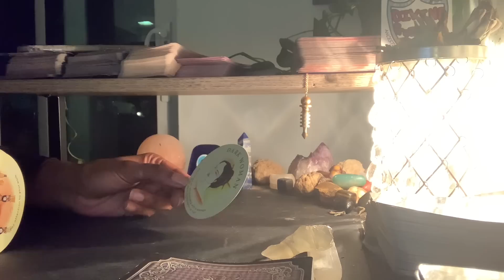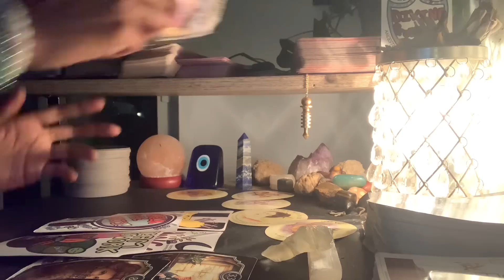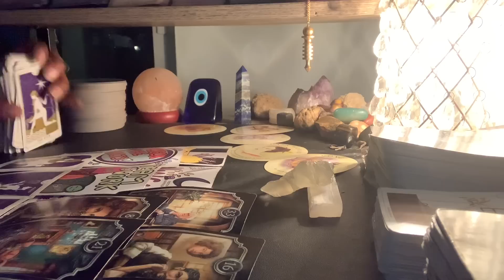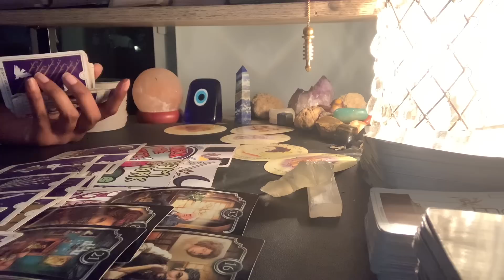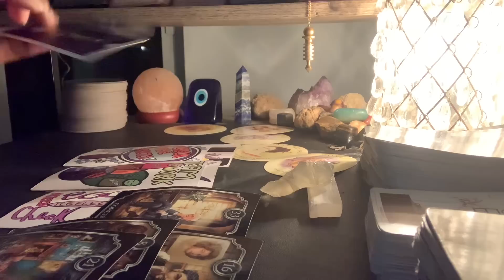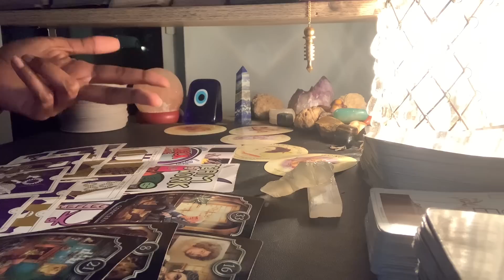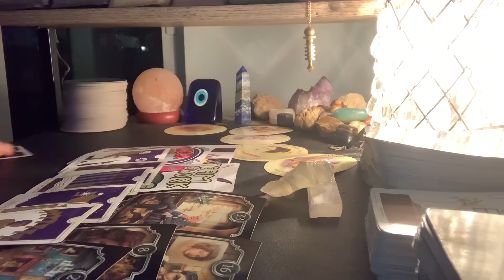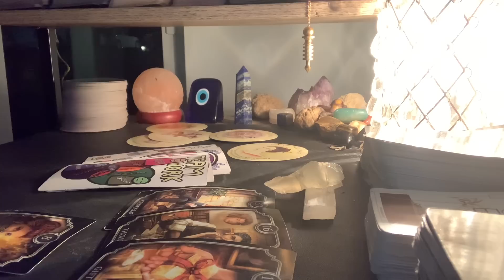Virgo-Reality Check For Ur Enemies/ Ur About To Be Given A HUGE GIFT!!!🎁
Named; ThousandPetalTarot